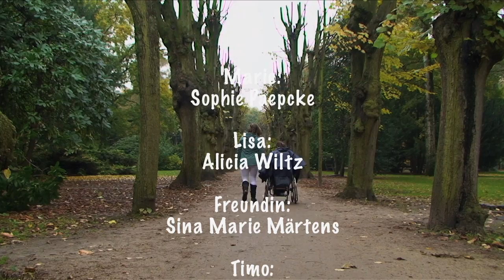Das wird auf jeden Fall ein schöner Tag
(Whatever happens, it’ll be a beautiful day) – Horrorfilm
Okt. 2015, Format: HDV, 16:9, Länge: 04:36 Min.
Co-Produktion mit UTE e.V.
Inhalt: Die 17-jährige Marie ist glücklich verliebt und stapft fröhlich durch das Herbstlaub. Als sie durch einen Park kommt, geschehen plötzlich merkwürdige Dinge ...

Marie: Sophie Paepcke
Lisa: Alicia Wiltz
Freundin: Sina Marie Märtens
Timo: Lucas Drobek
Projektleitung: Klaus Weller